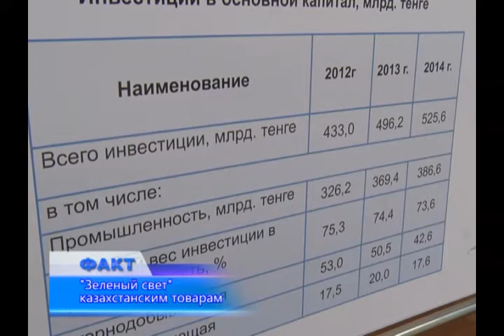Факт. Утренние новости (Рика ТВ) от 5 февраля 2015 года